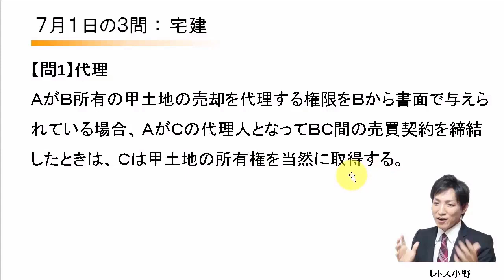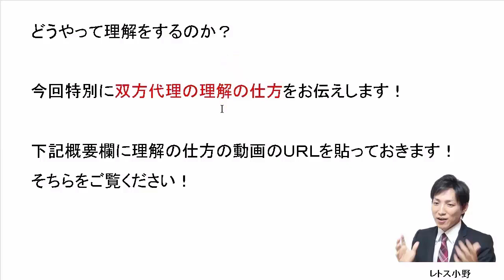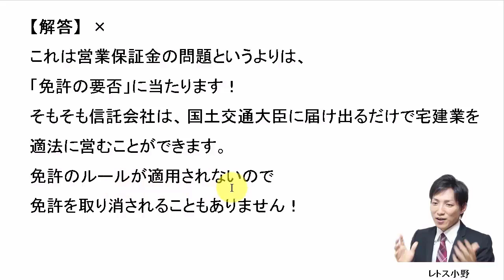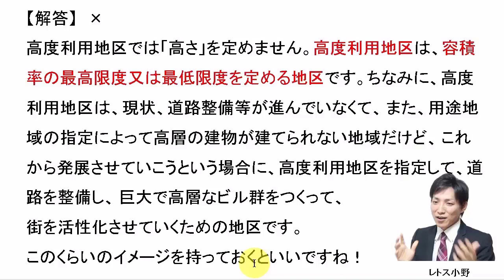【宅建過去問】7月1日の３問【レトス小野】宅建過去問解説